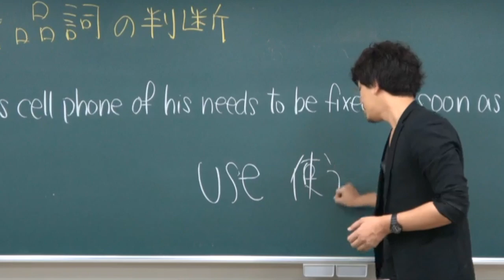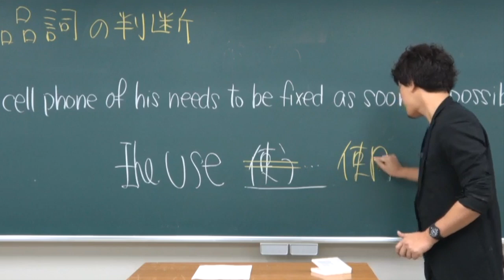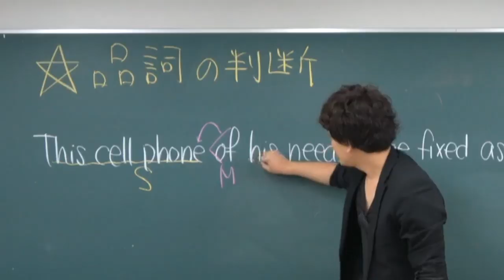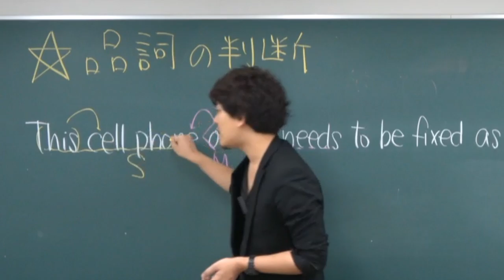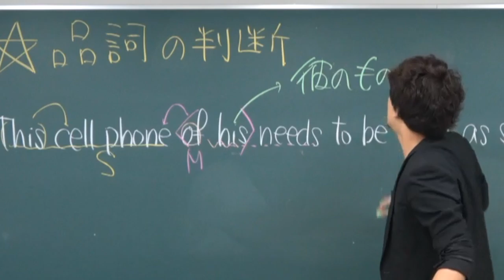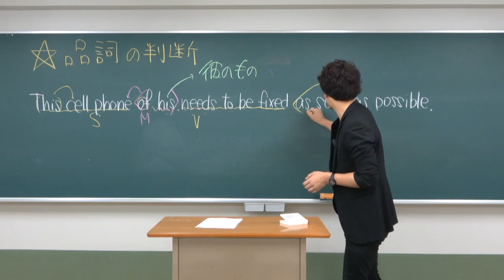【和訳演習】誤訳連発のやっかいな品詞【竹原式英文読解講座】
品詞の判断を間違い文構造を取り間違えると正確に訳せません。

クラウドファンディング